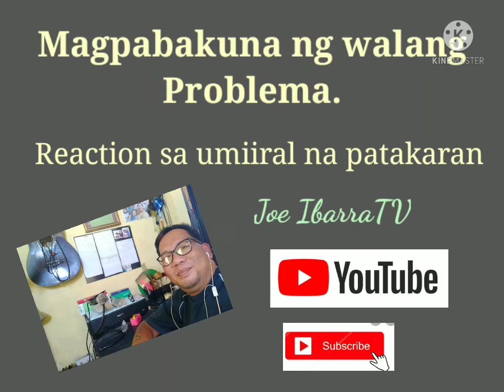Magpabakuna, ng walang problema.